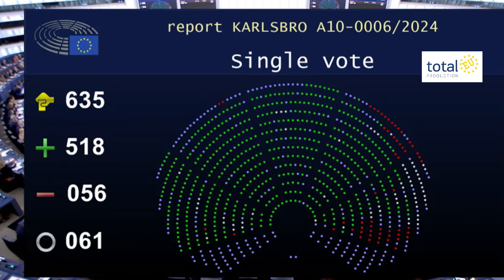Approvato a larga maggioranza dal Parlamento europeo prestito di 35 miliardi a favore dell'Ucraina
Il Parlamento europeo riunito in sessione plenaria del Parlamento europeo ha approvato con 635 voti favorevoli, 56 contrari e 61 astensioni un prestito di assistenza macro finanziaria di 35 miliardi di euro all'Ucraina.